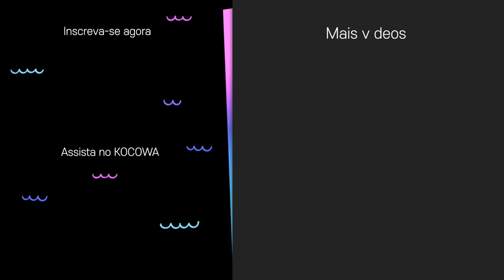Jung Hae In adora comida picante | Jung Hae In’s Travel Log Ep 5 [LEG PT-BR]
Assine o KOCOWA+ e assista a todos os episódios de JungHaeInsTravelLog com legendas profissionais em PT-BR ✨😎

🗽 SOBRE Jung Hae In’s Travel Log

O belo ator Jung Hae In se tornou um produtor de documentários? Em vez de apresentar um simples programa de variedade de viagem, ele decide viajar e filmar um “diário de viagem”. O destino dele é Nova York. Ele planeja cada detalhe da viagem, desde a contratação de amigos para ajudá-lo até os locais de filmagem. Não percam a química entre Jung Hae In e os amigos, o profissionalismo dele como produtor e as vistas incríveis de Nova York neste documentário incrível!

GÊNERO: Variedades
LEGENDAS: Português, Inglês
PAÍS: Coreia do Sul
ANO: 2019
ELENCO PRINCIPAL: Jung Hae In